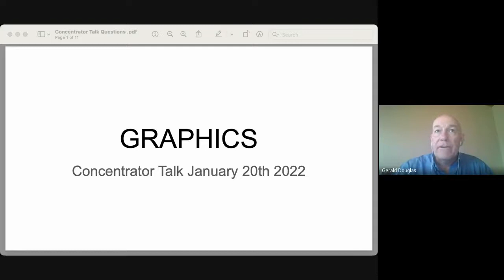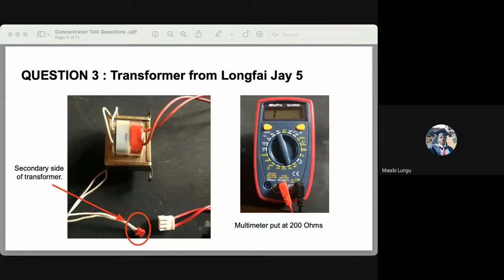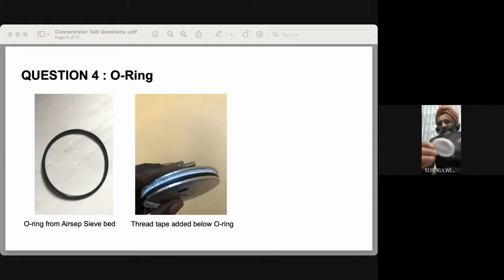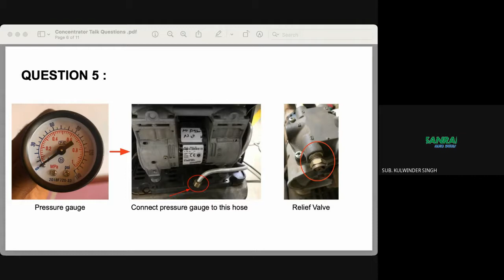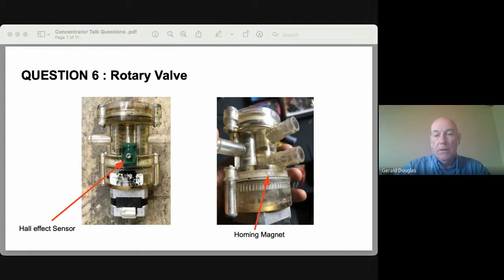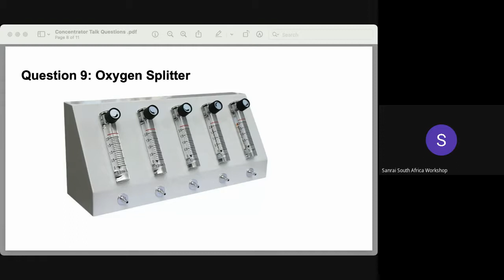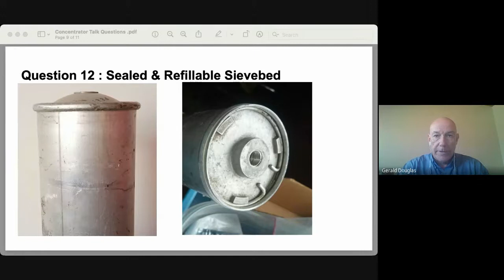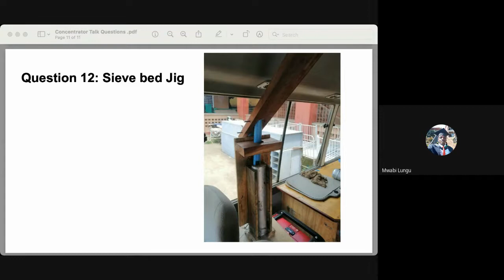Concentrator Talk Jan 20 2022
This is the second Concentrator Talk hosted by the Oxygen Alliance! You can view a summary PDF which has all of the questions and the approximate time of the question being answered as well!